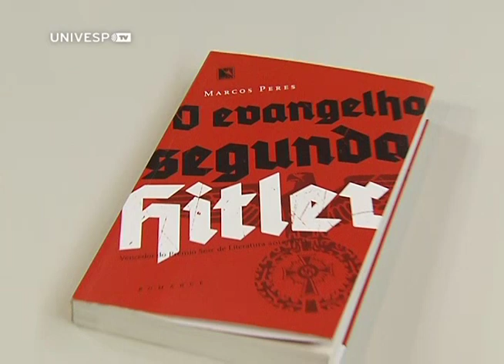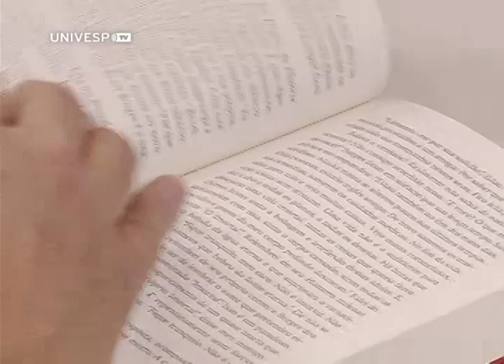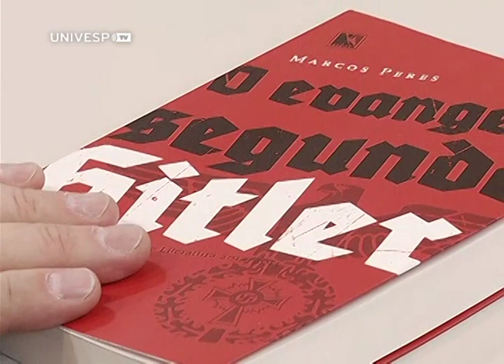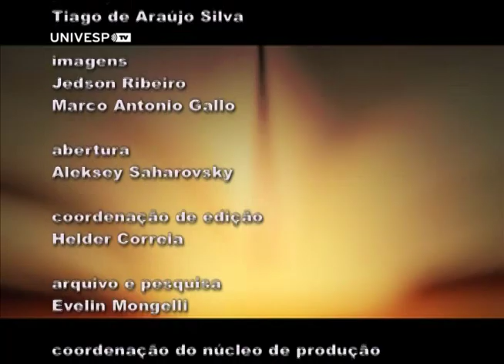Livros 65: O evangelho segundo Hitler - Marcos Peres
Entrevista com Marcos Peres, vencedor do prêmio Sesc de Literatura 2013 na categoria romance, com seu livro de estreia O Evangelho Segundo Hitler. Marcos conta ao jornalista Ederson Granetto a experiência de se ter seu primeiro romance premiado e fala um pouco do livro -- uma alegoria em que os nazistas veem na obra de Jorge Luís Borges alicerces para sua doutrina nacionalista.